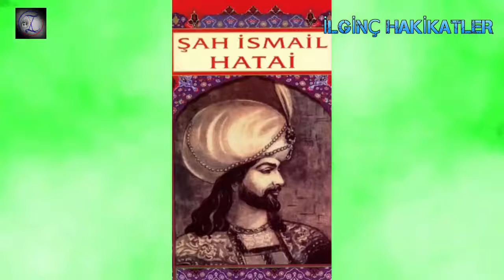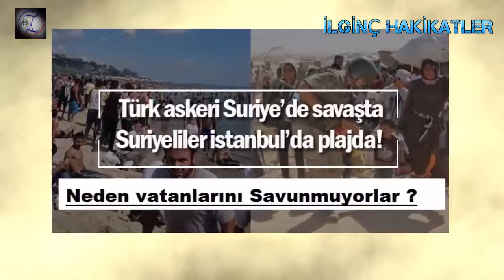Yavuz Sultan Selim. Şah İsmail Hatayi, Bilinmeyen Tarih Çaldıran. 1.